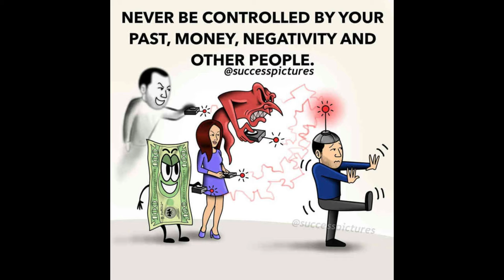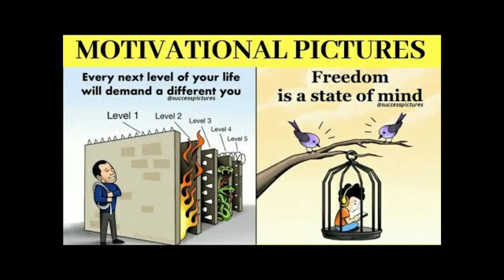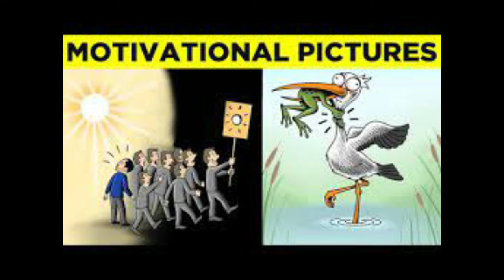10 pictures more powerful than words(with deep meaning) | one picture million words 2022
Top 10 Motivational Pictures with Deep Meaning about students | Inspirational and Motivational Video Episode 3